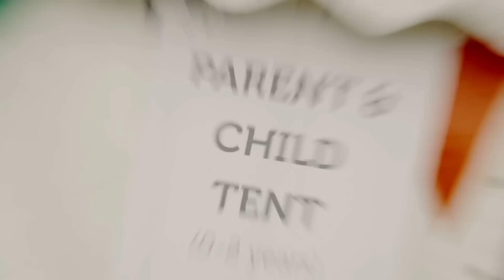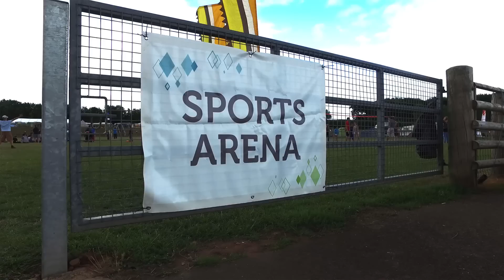Westpoint 2016 Sunday Highlights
To find out more about Commission please visit our